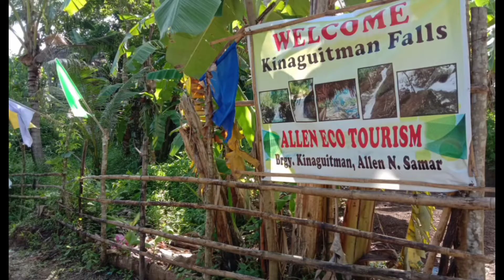KINAGUITMAN FALLS ALLEN NORTHERN SAMAR